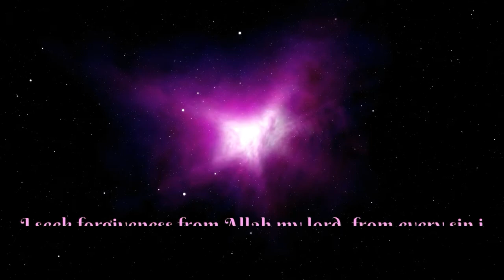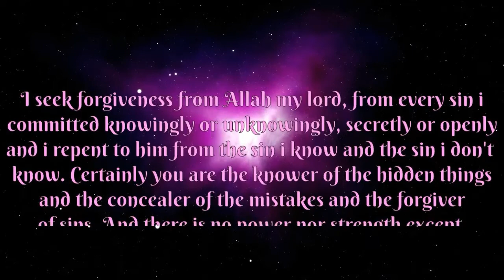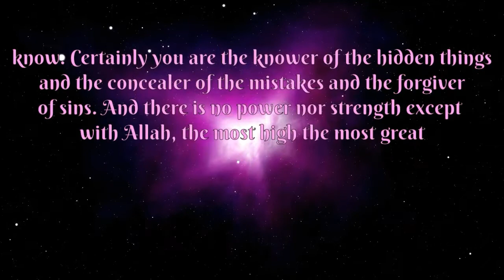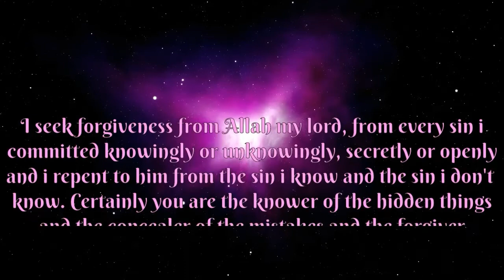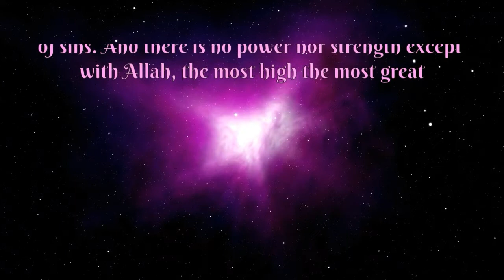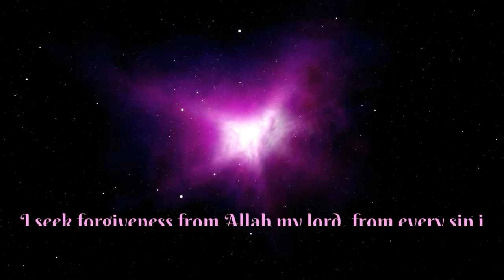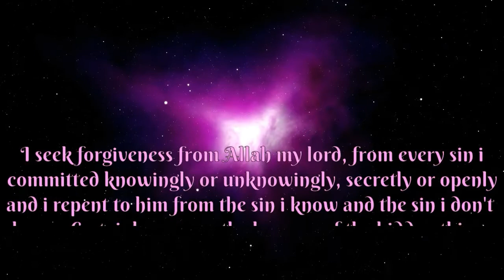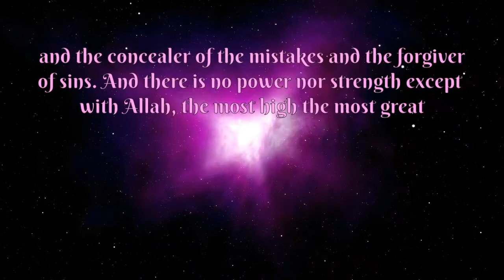Islamic essemtials for kids bedtime: Part 5 Kalimah Istighfaar